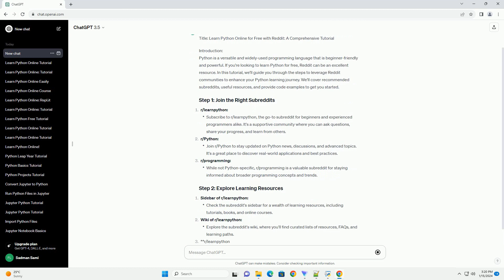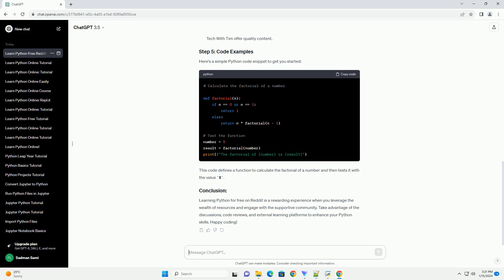learn python online free reddit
title: learn python online for free with reddit: a comprehensive tutorial
introduction:
python is a versatile and widely-used programming language that is beginner-friendly and powerful. if you're looking to learn python for free, reddit can be an excellent resource. in this tutorial, we'll guide you through the steps to leverage reddit communities to enhance your python learning journey. we'll cover recommended subreddits, useful resources, and provide code examples to get you started.
r/learnpython:
r/python:
r/programming:
sidebar of r/learnpython:
wiki of r/learnpython:
r/learnpython monthly “ask anything” threads:
participate in threads:
code reviews:
external websites:
youtube channels:
here's a simple python code snippet to get you started:
this code defines a function to calculate the factorial of a number and then tests it with the value 5.
learning python for free on reddit is a rewarding experience when you leverage the wealth of resources and engage with the supportive community. take advantage of the discussions, code reviews, and external learning platforms to enhance your python skills. happy coding!

python freezegun
python free online course
python freecodecamp
python free online

Related videos on our channel:
python freezegun
python freecodecamp
python free online
python freeze
python free ide
python free course
python free
python freelance jobs
python learning course free
python learning game
python learning course
python learning roadmap
python learning path
python learning
python learning projects
python learn to code